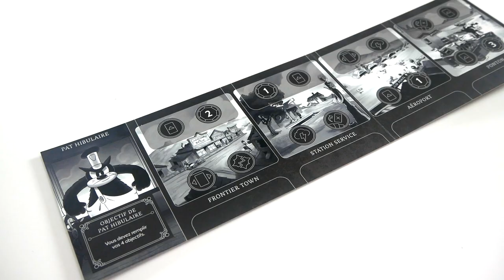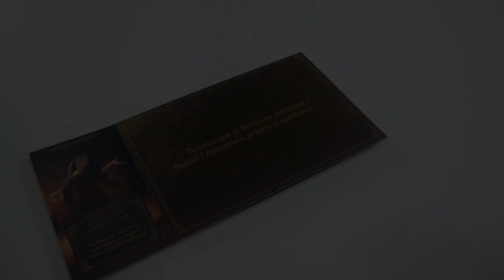Villainous : Cruellement Infects - Présentation de l'extension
Villainous est un jeu asymétrique, dans lequel on incarne… des méchants de Disney ! Villainous : Cruellement Infects en est la troisième extension.
Elle ajoute 3 nouveaux Méchants, avec chacun une mécanique particulière.

Informations sur le jeu :
●  45 minutes
● Auteurs : Prospero Hall, Stephanie Straw
● Illustrateur : Disney Studio
● Editeur : Ravensburger